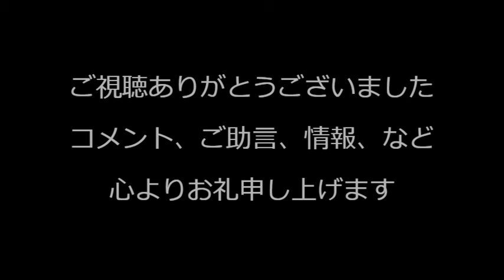都庁ライトアップ16億円「税金浪費では」不評 電通丸投げ案件／移住連「不法滞在ではなく非正規滞在と呼ぼう」呼びかた変えても違法は違法、いっそ「違法滞在者」「滞在犯罪者」と240307